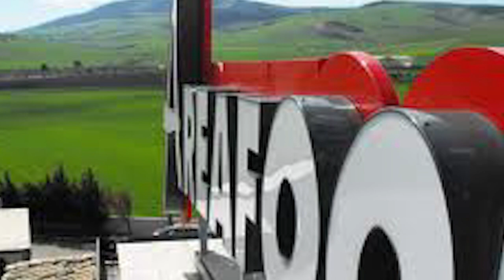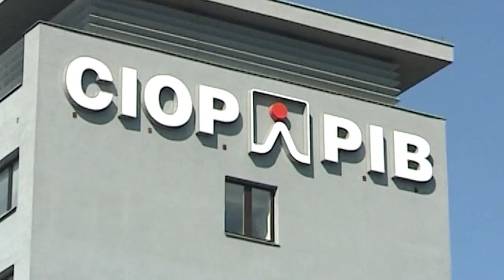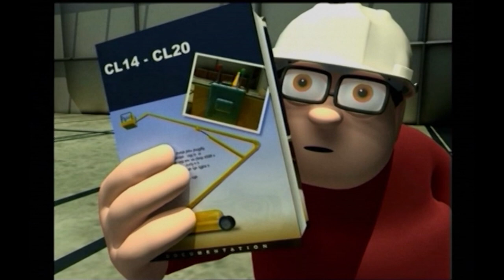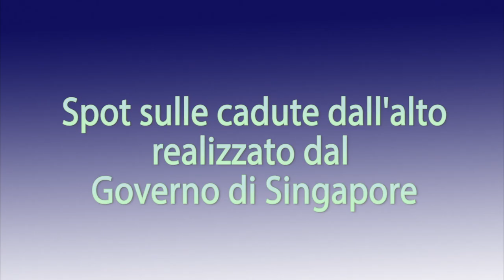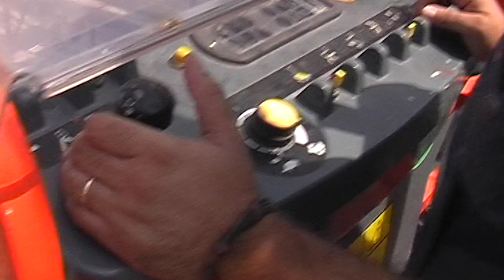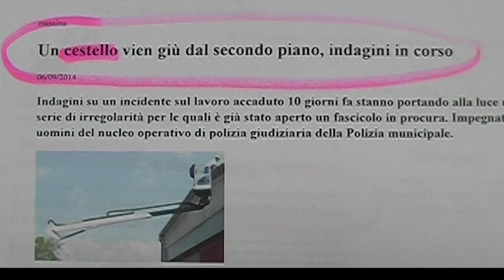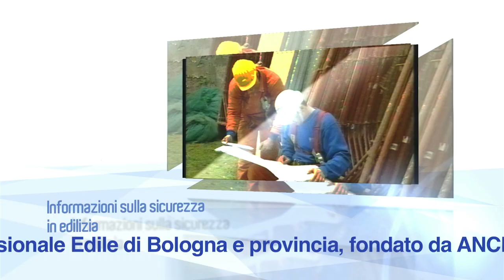Edilizia Sicura 3. Il cestello e le piattaforme di lavoro elevabili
Lavorare in sicurezza sul cestello (piattaforme di lavoro elevabili);interviste con lavoratori,imprenditori,tecnici su cosa è necessario per lavorare in sicurezza su questi strumenti sempre più diffusi; inserito anche un cartone europeo NAPO sul tema e un video prodotto a Singapore sulle cadute dall'alto